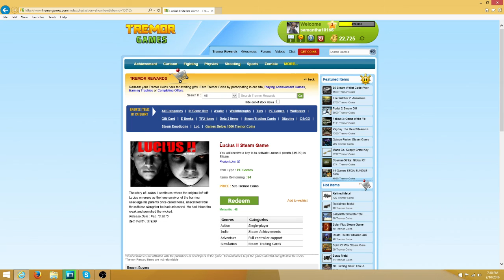800 Subscriber Giveaway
2. Like the video
3. Comment anything c:

If you want to suggest a game, @Reply me on Twitter.

PSN- Samantha10156

Steam- Samantha10156

Samantha Coleman
Shannon, GA 30172